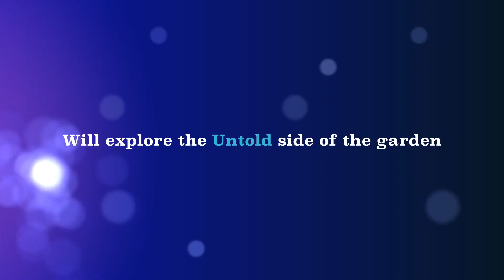Children’s Garden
Children’s Garden @ Gardens by the Bay